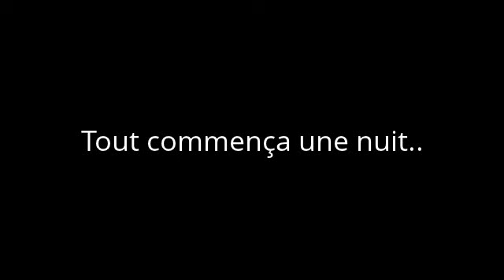projet musical robin arthur benjamin